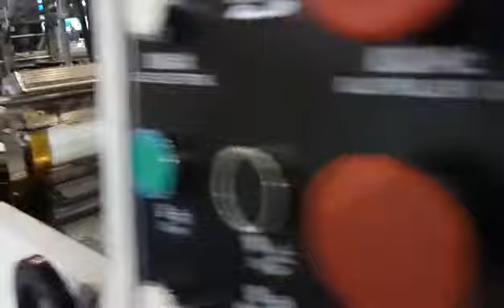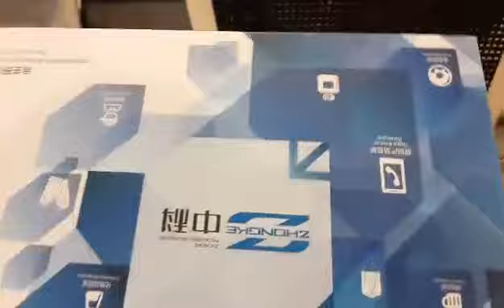ZK-660F Fully Automatic Rigid Box Making Machine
This machine can produce the big box that the customer needs, fully automatic operation, save time and effort.